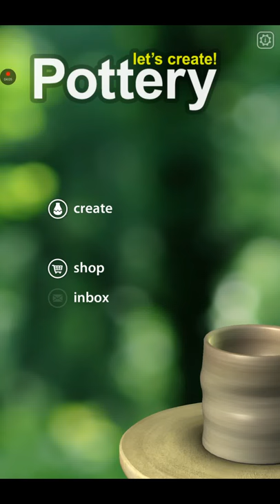Let's create Pottery | best most expensive/costly pot l asmr